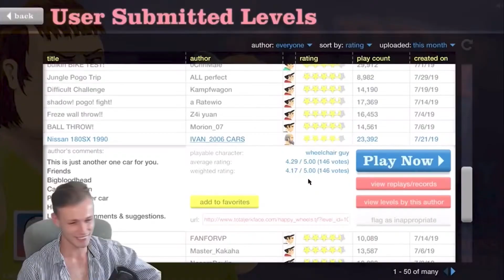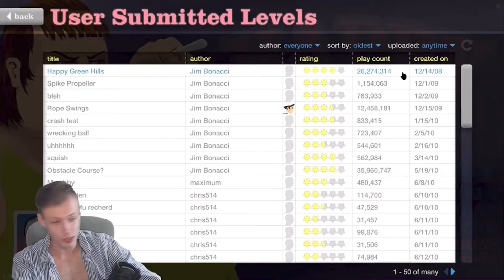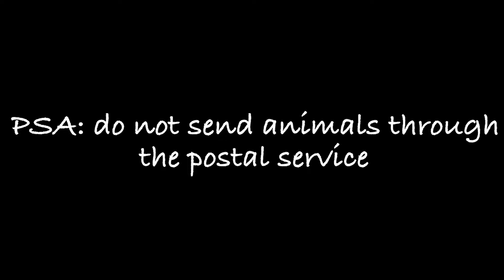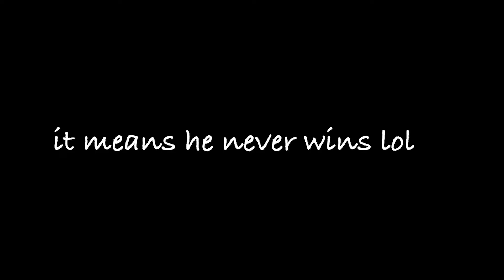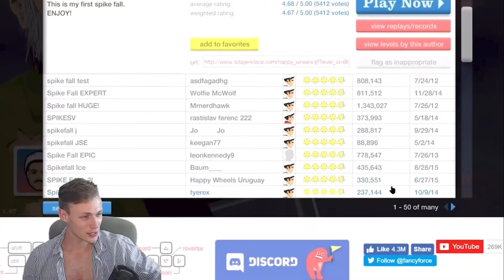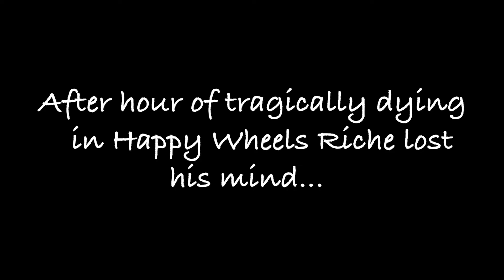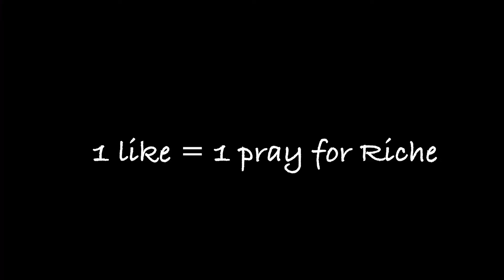DOG REVEAL (and games too)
This video has dog and game! The perfect balance.